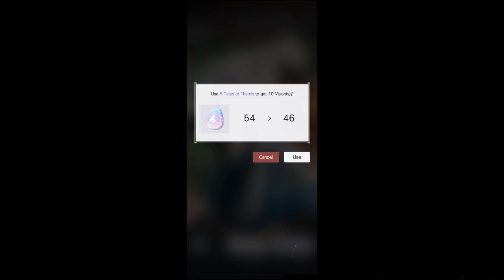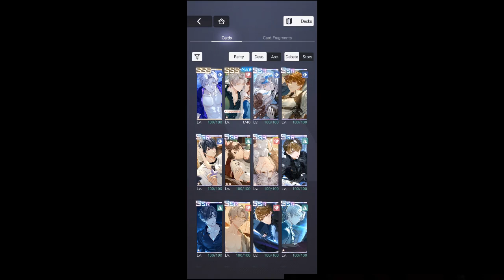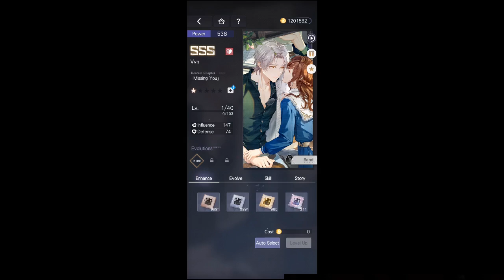The Luckiest Pulls I've Ever Gotten Triple 5 Star